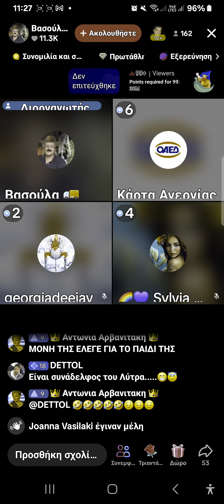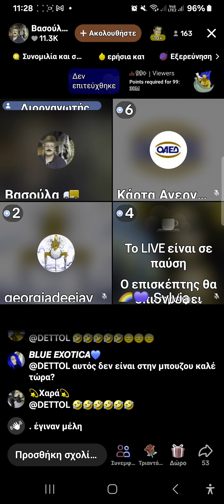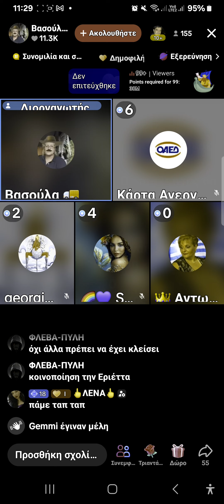ΣΥΛΒΙΑΗ ΦΊΛΗ ΤΗΣ ΛΑΡΟΥ&ΒΑΣΩ,ΕΠΊΘΕΣΗ ΣΤΗΝ ΗΡΩ,